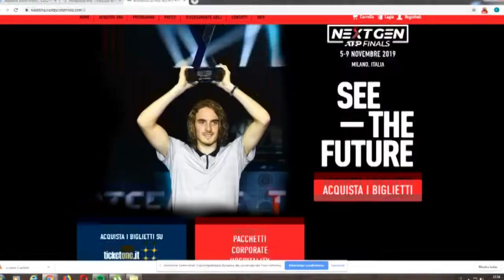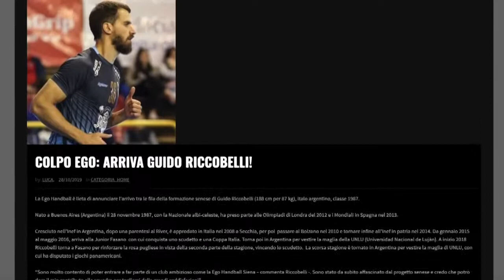HandballMania - 7^ puntata [30 ottobre]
La 7^ stagionale è una puntata azzurra: in studio il DT Riccardo Trillini e al telefono il tecnico del Blue Team femminile, Luigi Toscano.